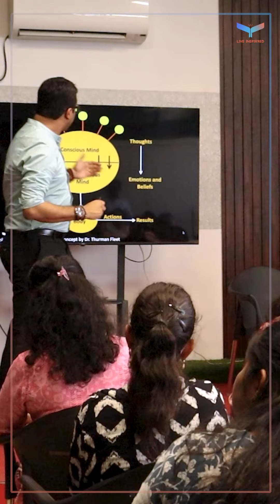Khulja Sim Sim - Change Your Mind - Change Your Life - Prantik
Connect on 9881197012 for further details and other workshops